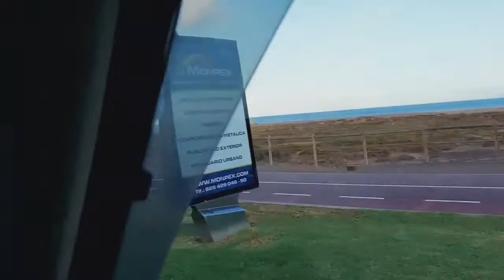VLOG Day 18 in Fuerteventura + DrivingCoast Back from Morro Jable + Zara Try On + Visiting Esennia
Traveling and Living Fuerteventura Spain Fuerteventura Esenniamorrojablefuerteventura Fuerteventura shaunal. shaunasworld Hey everybody, thank you for viewing my channel. In this video, I will be showing you all hot spots in Fuerteventura Spain. Thank you for checking out my channel! If you found the video interesting, don't forget to thumbs up the video. Have an amazing day!!

Esennia Shop in Morro Jable
C.C. Buganvilla
Avda. Del Saladar. Local 03
Morro Jable

Komodo Fashion, Home& Deco
C.Anzuelo,1,Corralejo
Las Palmas, Spain